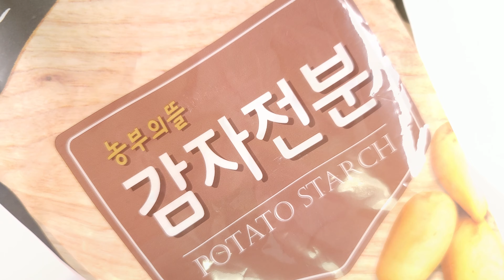빠삭빠삭!! 아이스버그 슬라임 만들기 Iceberg slime | 비니몽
안녕하세요~ 비니몽이에요~
오늘은 버리려고 했던 슬라임으로 아이스버그 슬라임 만들기에 도전했습니다!
성공일까요 실패일까요?
오늘도 많은 시청 부탁드립니다~ 항상 감사합니다!